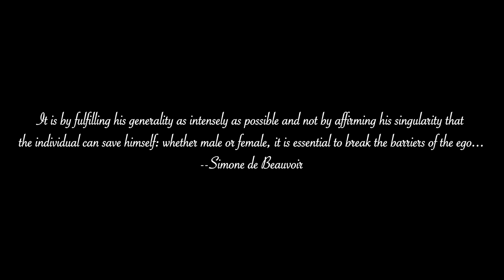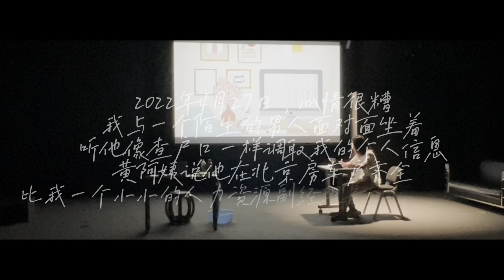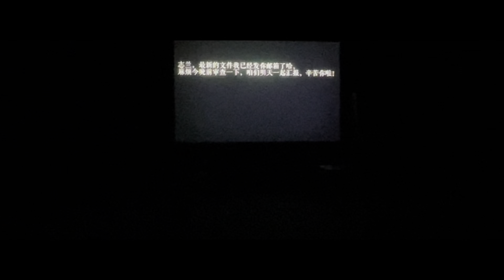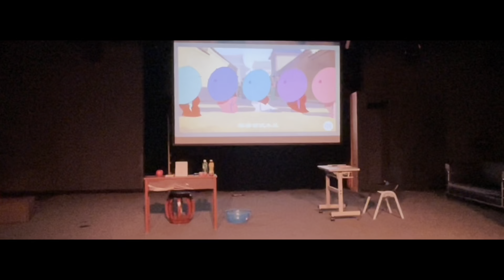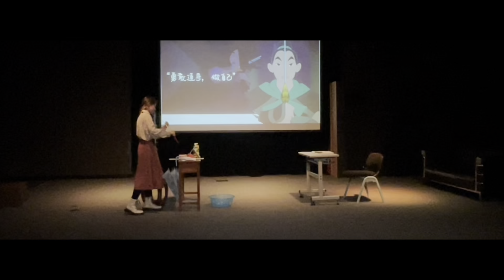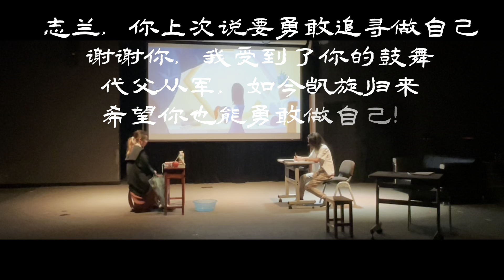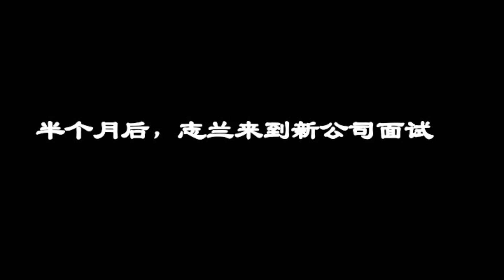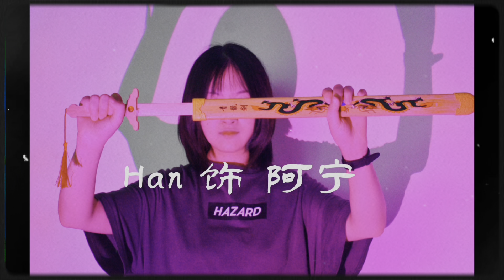【歌曲改譯】Mulan 花木蘭 （1998）– Mandarin & Cantonese Re-Translation 中文音樂劇表演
【歌曲改譯】Mulan | Honor to Us All 《以你為榮》/ Reflection 《倒影》/ I’ll Make a Man out of You 《男子漢》/ A Girl Worth Fighting for 《為最愛而戰》

0:00 Opening
3:53 Scene 1 Act 1 | Zhilan’s Troubles About Blind Date
7:47 Scene 1 Act 2 | Honor to Us All 《以你為榮》
12:03 Scene 2 | Reflection 《倒影》
14:51 Scene 3 Act 1 | I’ll Make a Man out of You 《男子漢》
21:55 Scene 3 Act 2 | Zhilan’s Struggle in Promotion
27:15 Scene 4 Act 1 | A Girl Worth Fighting for 《為最愛而戰》
30:56 Scene 4 Act 2 | If I’d Get There Quicker if I Was a Man
36:09 Ending

《以你為榮》|   Honor to Us All  (7:47)

Performed by Lea Salonga/Beth Fowler/Marni Nixon
Lyrics by David Zippel
Composed by Matthew Wilder
Mandarin Re-translation by Riva Hou and Cantonese Re-translation by Stella Kong

Honor to Us All is a song intended for the scene in which Mulan prepares to meet the Matchmaker. It features lyrics that instruct Mulan on how to become an ideal bride by emphasizing her physical appearance, remaining obedient to her prospective husband and eventually bearing children. The main challenges we had when re-translating it were striking a balance between beauty in sense and beauty in sound. Under the guidance of "Three Beauties” Principle and the Pentathlon Principle, we place more emphasis on beauty in sense than beauty in sound by conveying the original meaning as much as possible while trying to get a high score in rhymes.

《倒影》|  Reflection  (12:03)

Reflection is a song intended for the scene in which Mulan returns home after a humiliating and failed attempt to impress her matchmaker. The lyrical content expresses the way Mulan feels about wanting to show the world who she really is instead of pretending to be who she is not but is afraid to disappoint her family by doing so. And the main problems we came across were mostly about how to translate culture-loaded words while making them easy to percept for the target audience, aligning with scenes and actions shown on the screen. The translation methods we adopted were mainly free translation and imitation, variation translation. Therefore, the translated lines can collaborate with performance effectively in terms of cultural reference and three-beauty principles.

《男子漢》|  I’ll Make a Man out of You (14:51)

Performed by Donny Osmond/Lea Salonga/Eddie Murphy/Harvey Fierstein/Jerry Tondo/Matthew Wilder

I’ll Make a Man out of You is a song intended for the scene which explores Shang's attempt to train his newly recruited squadron of incompetent soldiers in the hopes of ultimately transforming them into a skilled army. Dealing with messages that discriminate against women constitutes a major challenge during translation. To weaken this kind of message, we made an intervention from the perspective of feminism when necessary, by reflecting the original intentions while erasing the discrimination against women.

《為最愛而戰》|  A Girl Worth Fighting for (27:15)

Performed by Harvey Fierstein/Jerry Tondo/James Hong/Matthew Wilder/Lea Salonga

A Girl Worth Fighting for is a comedy song performed by the members of the army as they wonder what sort of woman they will marry after their service is complete, and the role they will have in the family. The main difficulty we had in re-translation of this song is striking a balance between meaning and pragmatic effect (humor). To overcome this obstacle, we tried to observe the relationships and scenes in the original film. Power and interpersonal relationship, as well as original dubbing voices, are three main factors influencing our choices of words in translation. The main translation method we adopted was recreation, in the hope of reflecting the original relationships and humor as well as making it more singable.

The music used all scenes are respectively
Bring honor to us all-Disney
Reflection-Disney
I'll make a man out of you-Disney
Candy wrappers-Summer Salts
A girl worth fighting for-Disney
The man-Taylor Swift
木兰辞-尚雯婕
Filles at femmes a la fois-1789:Les Amants de la Bastille
The video used in opening scenes is partially made by a blogger named 印泥儿(Yin Nier)

Thanks to professor Li's encouragement and help, and all the classmates' support and appreciation.
Thank Ricardo for the technical help behind the stage.
Thanks to all the brilliant actors' efforts and perfect performance, Allie, Alice, Andrea, 白菜, Eason, Grace, Han, James, Louise, Lynn, Robert, and Tera.